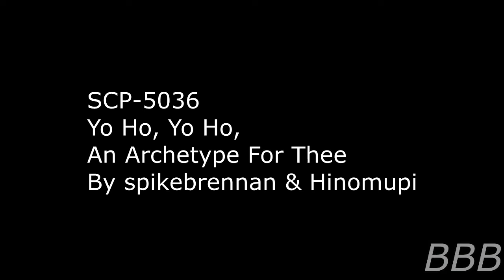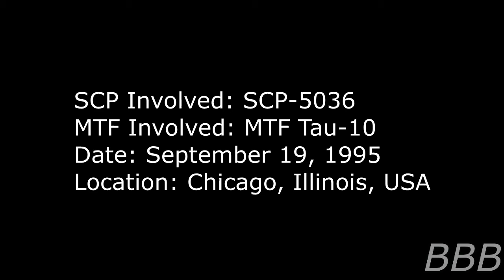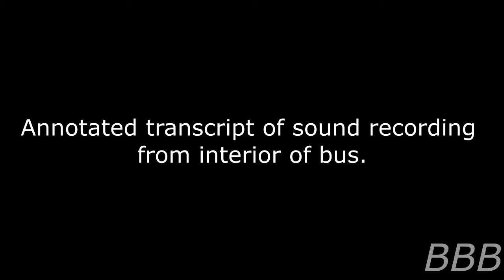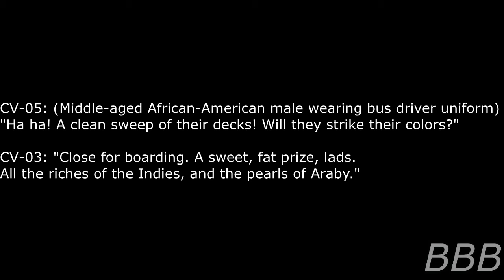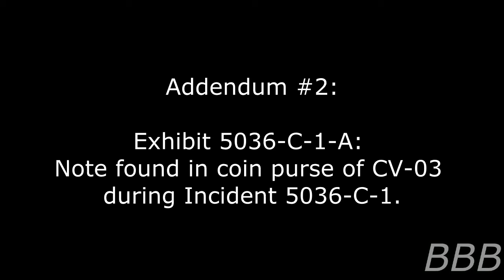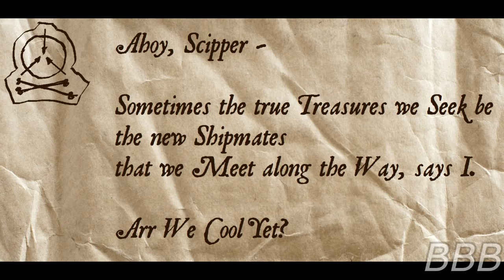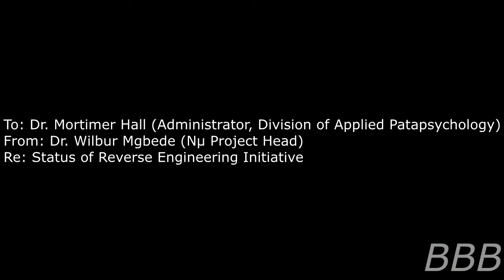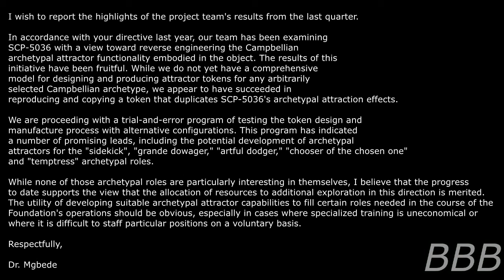SCP 5036 Yo Ho, Yo Ho, An Archetype for Thee | Arr We Cool Yet? SCP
SCP-5036 is a Campbellian archetypal attractor token, in a form of a Real de a ocho coin. When 5 or more pieces are together, anyone who happens to be in its area of effect will effectively become stereotypical stage pirates.